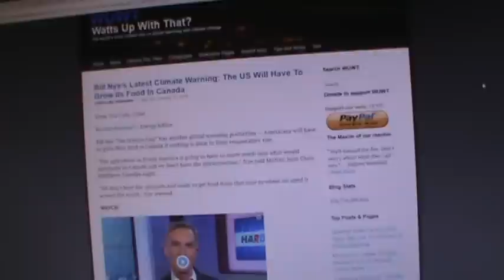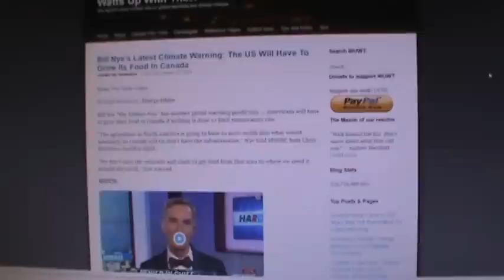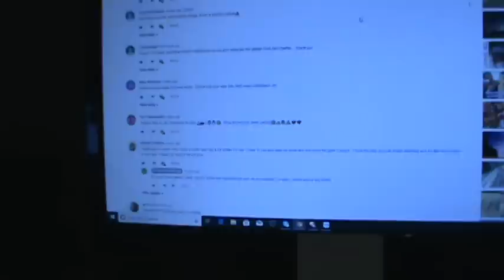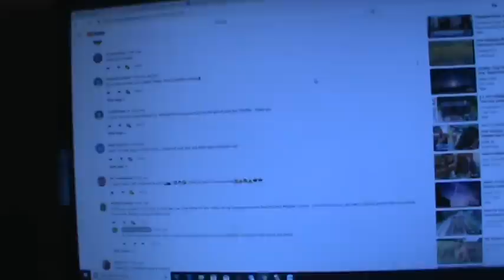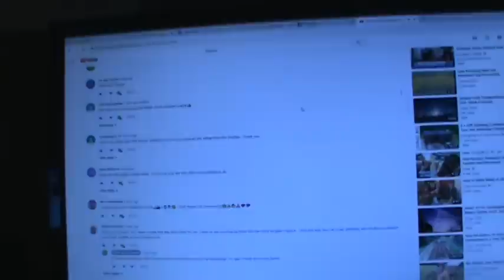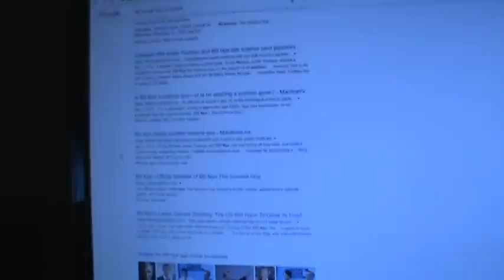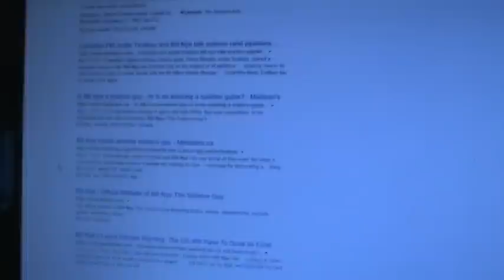#26 Freezing Pipes and a Rant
The one thing you will never get from an alarmist is solutions to every day living problems. Don't forget to check out the "show more" for product links.

Anita Bailey   Cold Times

Heat tape

Air hose